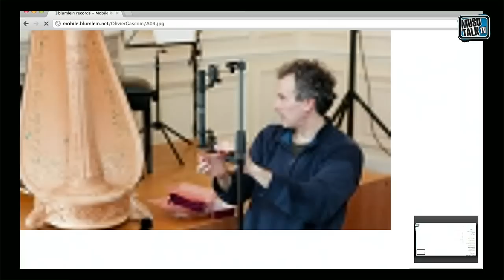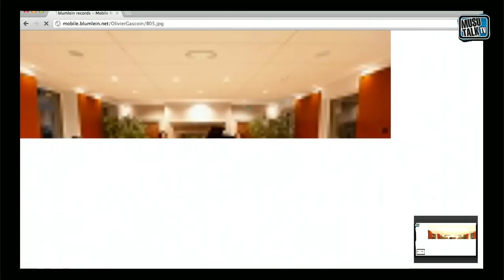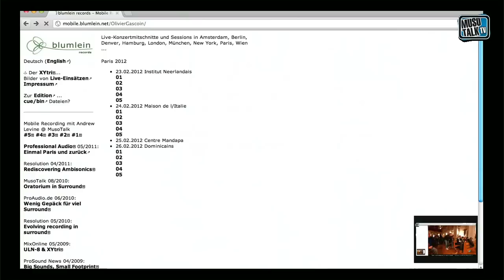PraxisTalk mit Andrew Levine - Mobile Recordings in Paris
- Andrew war in Paris und hat nicht nur Audioaufnahmen, sondern gleichzeitig die Gigs auf Video festgehalten. Im PraxisTalk erklärt er mir wie er das geschafft hat.